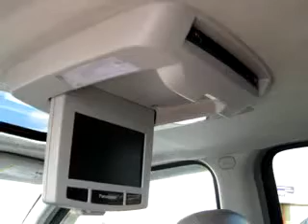2006 GMC Envoy Denali Russ Braunecker/ Boulder Chevy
Russ Braunecker/ Boulder Chevy
2309 S. Banker Street
Effingham, IL 62401

2006 GMC Envoy Denali

 69,078 Miles

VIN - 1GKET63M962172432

You will love this dark  Gray 2006 GMC Envoy Denali, equipped with an 8 Cyl. engine  and an automatic transmission with  69,078 miles. Enjoy an impressive 21 miles to the gallon on this great SUV with features like DVD Entertainment System, CD Changer, Leather Wrap Steering Wheel, Leather Upholstery, Tilt Steering Wheel, Cruise Control, Wood Trimmed Steering Wheel, and much more. Enj...